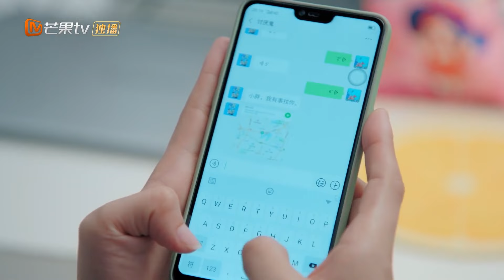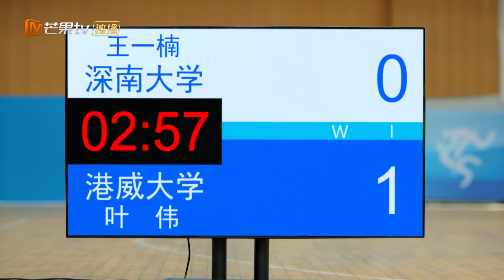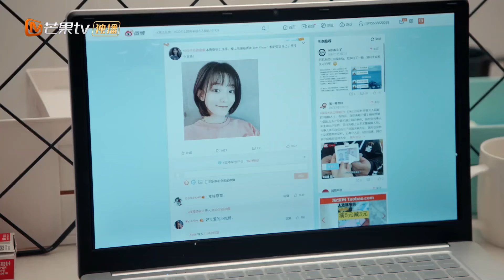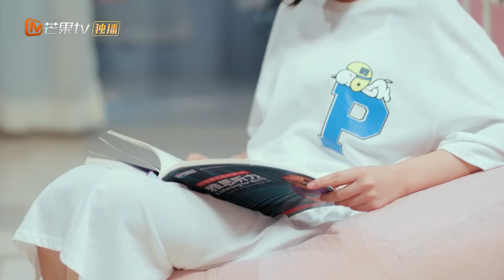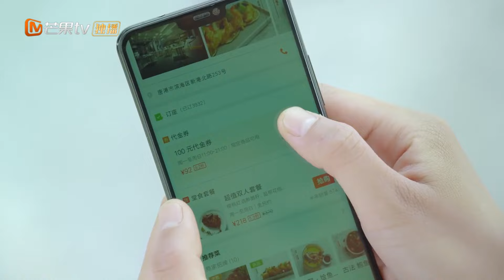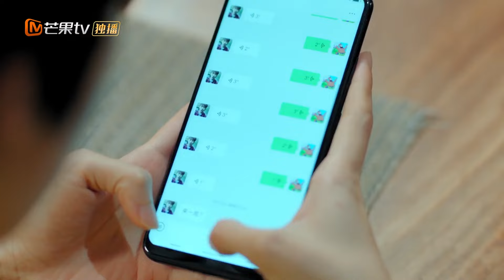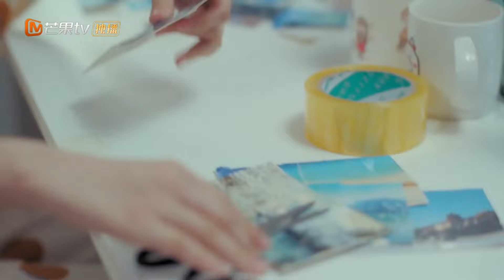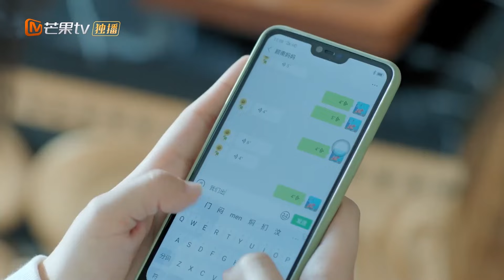【Movie】【ENG SUB】中国版《举重妖精金福珠》青梅竹马甜蜜追梦第4集💕《原来是你 So It's You》【芒果TV青春剧场】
青梅竹马的柔道少女原莱与游泳学霸江顾南甜蜜追梦！
《原来是你 So It's You》12月25日18:00起，首周连更14集，会员抢先看！次周起，每周日至周二18点更新！

剧情简介：
是由罗惠德执导，张轩睿、罗予彤、刘凯、秦艺嘉、王伊澜等领衔主演的高甜励志青春剧。
该剧讲述了柔道少女原莱与游泳学霸江顾南，自儿时一别后又在大学校园重逢，两人为了运动梦想共同成长，最终收获真挚爱情的故事。
该剧根据韩剧《举重妖精金福珠》翻拍

导演: 罗惠德
编剧: 蓝白色
主演: 张轩睿 / 罗予彤 / 刘凯 / 程梓 / 潘启言 / 更多...
类型: 爱情
制片国家/地区: 中国大陆
语言: 汉语普通话
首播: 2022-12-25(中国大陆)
集数: 26
单集片长: 40分钟